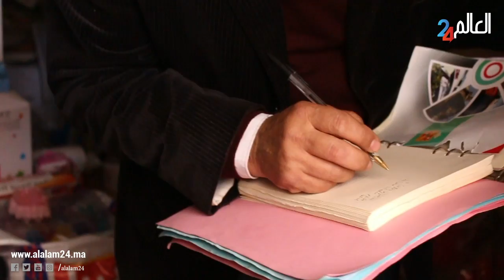لجنة مراقبة الأسعار والجودة تتفقد جودة المنتجات الغذائية بقصبة مهدية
قناة العالم 24 بوابة إلكترونية إخبارية مغربية وطنية شاملة مستقلة، تغطي أخبار العالم العربي والدولي، تعنى
بالأنشطة